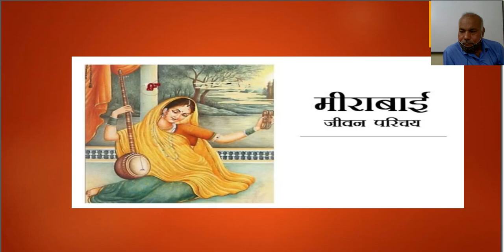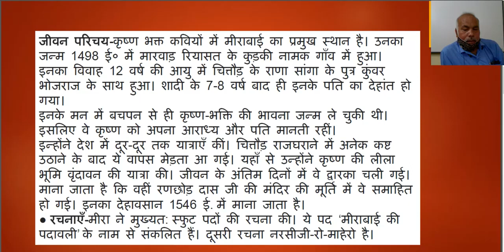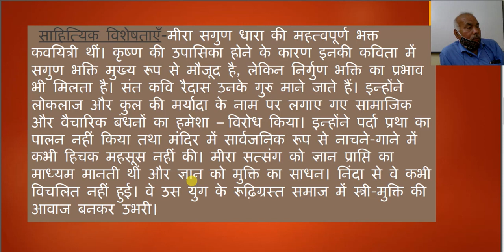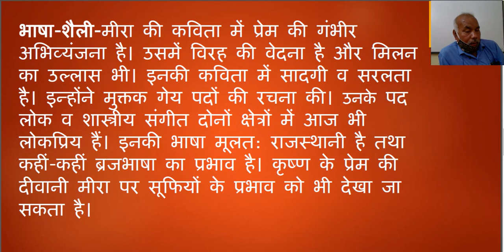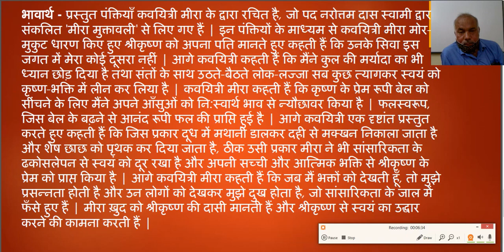कक्षा 11 विशिष्ट हिंदी काव्यखण्ड के मीरा के पद